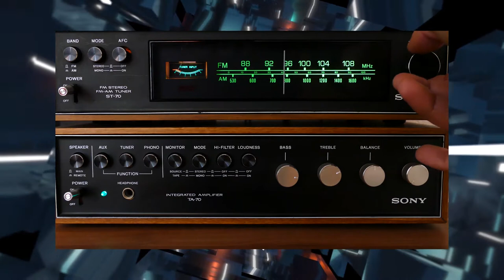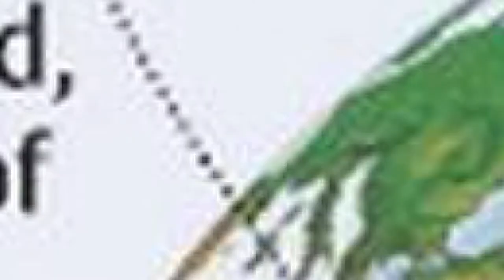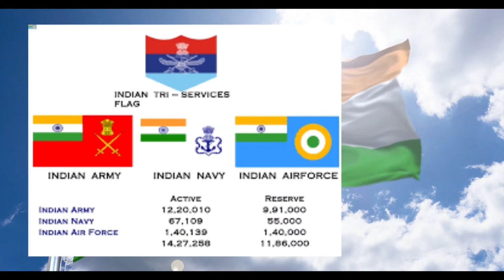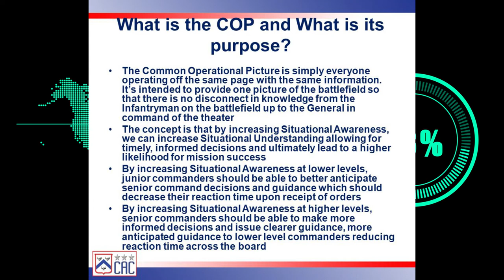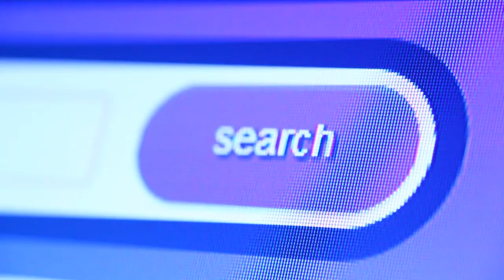India’s DSA(Defence Space Agency) Hunters for New Technology | WIKIVOX | JAY | WV | TP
China, America and Russia are currently developing Laser weapons. India is also currently developing Laser Weapon Technology.
@Tamil Pokkisham